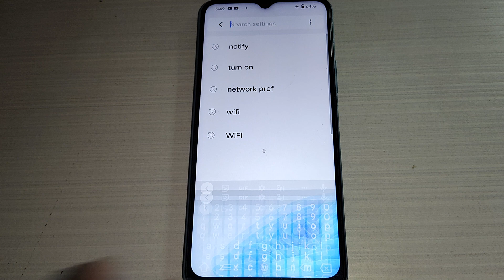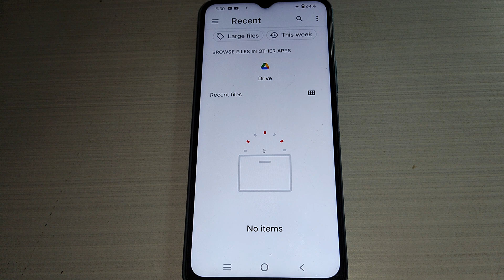network preference setting iqoo Z7 5G, iqoo Z7 5G me WiFi install certificate set kaise kare